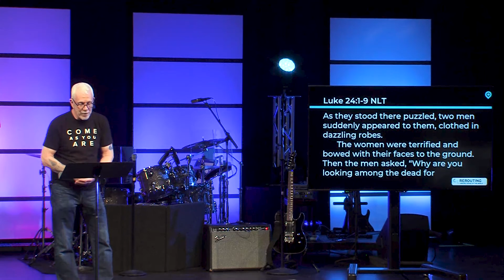Are you After Short-Term or Long-Term Wins?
Rerouting Part 7 - Power
Easter Sunday, April 17 2022
Tom Duchemin